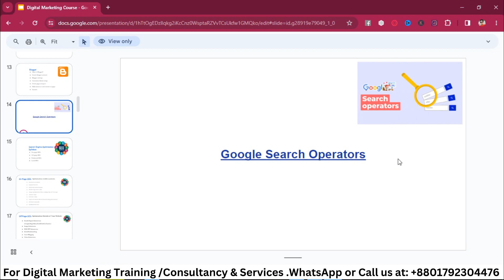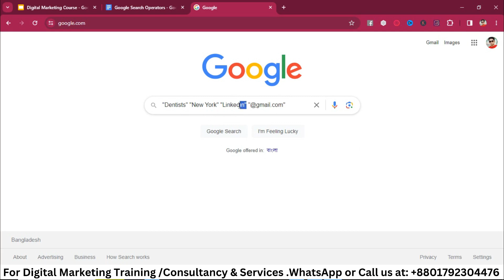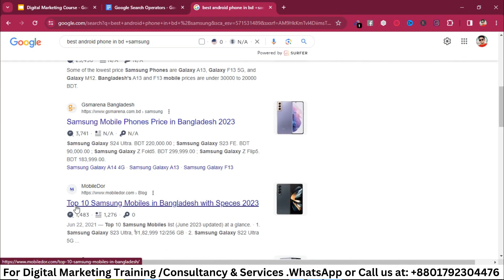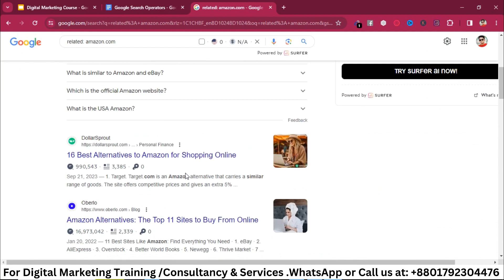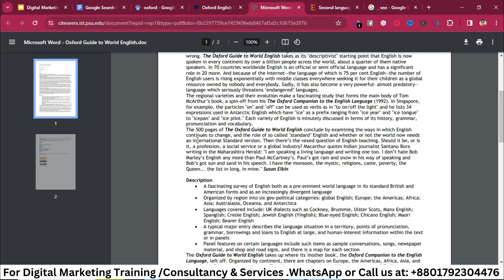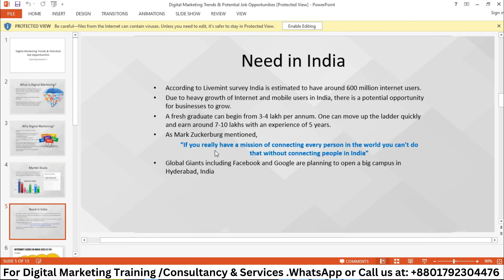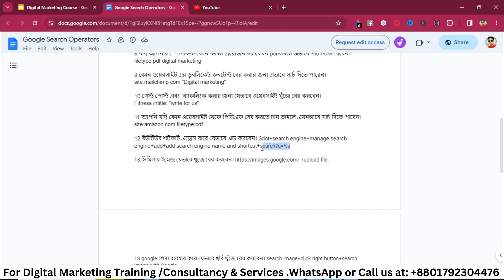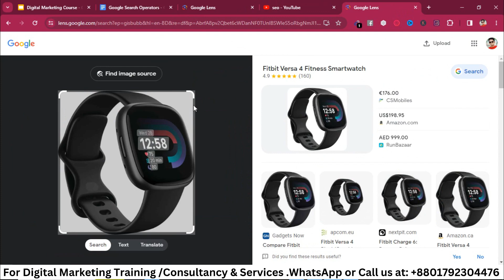Google Search Operators 2023 || Class 29 || DM 12 || Waavebd